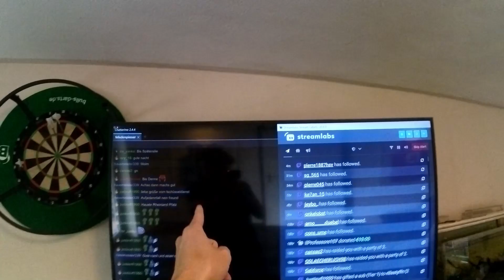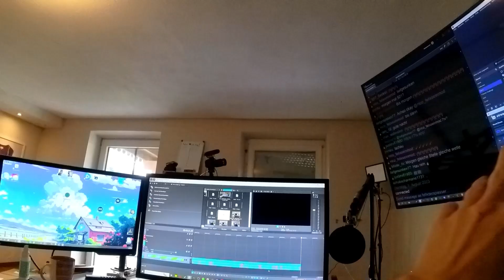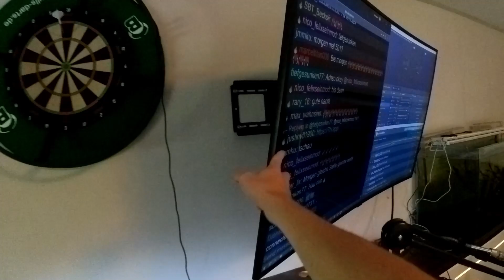DIE TECHNIK - DARTSZIMMER #2🔌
Darts Equipment:
Technik:
* Kamera 1
* Kamera 2
* Mic 1
* Mic 2